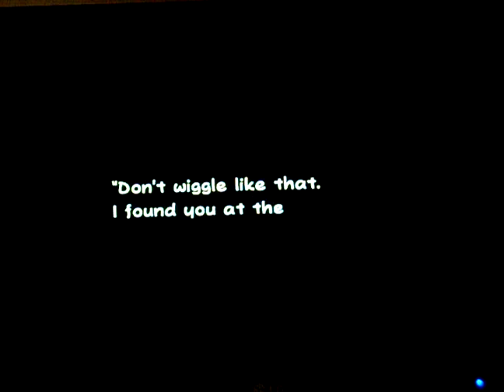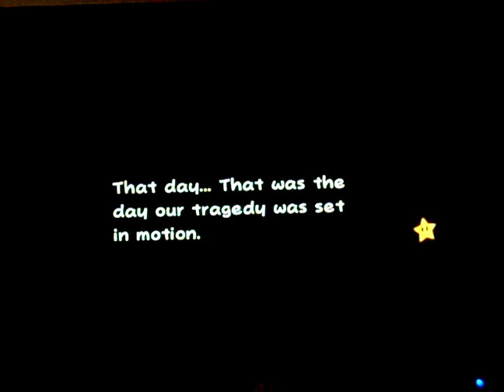Let's Play Super Paper Mario (Part 8)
sorry for th elong wait. anyway. here you can see that Peach got send to Flipside but by who??
i know it, you to??

I DO NOT OWN PM